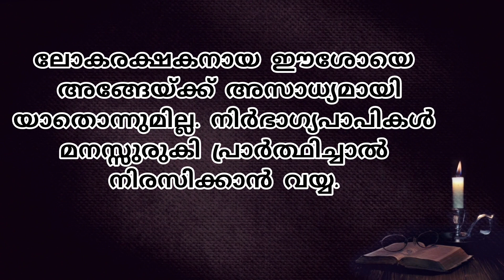അത്ഭുത പ്രാർത്ഥന / കൈ കെട്ടിയ ഈശോയോടുള്ള പ്രാർത്ഥന